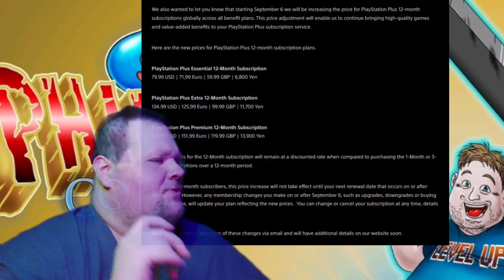PS Plus Price Increase Rant! Sony's Egregious B.S.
If paying to play games online on consoles isn't already stupid enough. It's about to get a lot more egregious now that Sony has decided to increase the price. Making it even more expensive to play online with your friends. You think this would come with new benefits and perks. But instead you get nothing for the extra money. Let's rant about why this is wrong and why you shouldn't support this. It's time to vote with your wallet.

MY SOCIAL MEDIAS BELOW!

Premium Edition Games fan FB Group: fb://group/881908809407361?ref=share

SoulsBorne Community FB Group: fb://group/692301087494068?ref=share

CHECK OUT VIDEO GAMES PLUS!